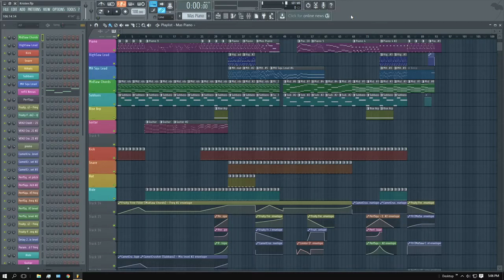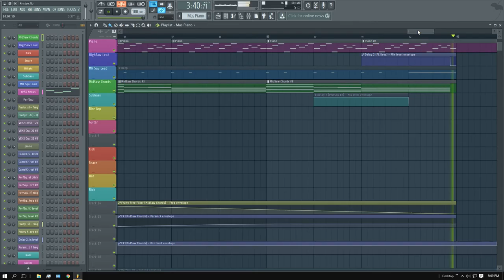[XydiumBeats] FLP Showcase - Ex Astris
Feel free to tell your friends (and maybe your enemies) about my channel!